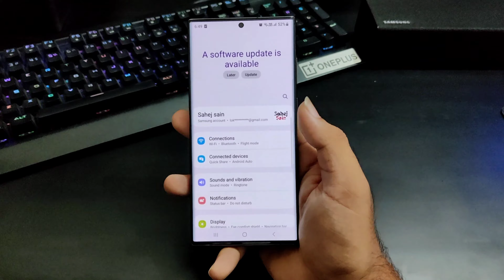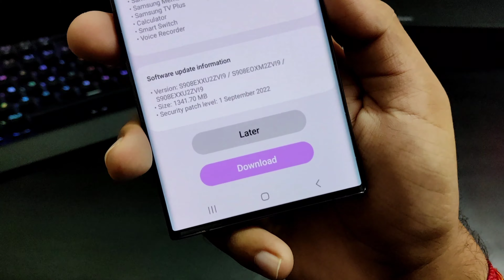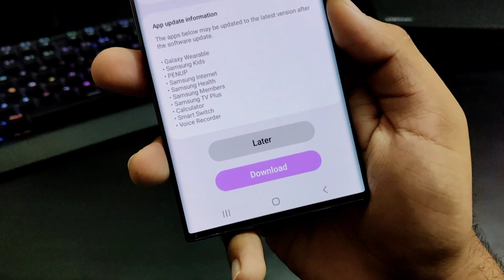Samsung September 2022 New Update in Samsung A51,A50,A50s,A71,A21s,M11,A71,M51,F62,S10,S20,A52,A72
samsung android 12 one ui 4.0 features
samsung a21s one ui 4.0
samsung f62 one ui 4.0
samsung f41 one ui 4.0
samsung f62 one ui 4.0 update
samsung f22 one ui 4.0
samsung one ui 4.0 features
samsung s20 fe 5g one ui 4.0
samsung one ui 4.0 features tamil
samsung one ui 4.0 features hindi
one ui 4.0 theme for samsung
samsung s21 ultra one ui 4.0
samsung s21 one ui 4.0
samsung s10 one ui 4.0
samsung s20 plus one ui 4.0
samsung s21 ultra one ui 4.0 download
samsung s20 ultra one ui 4.0
samsung s10e one ui 4.0
samsung s20 one ui 4.0
samsung galaxy s21 one ui 4.0
samsung a android 12
samsung a21s android 12 update